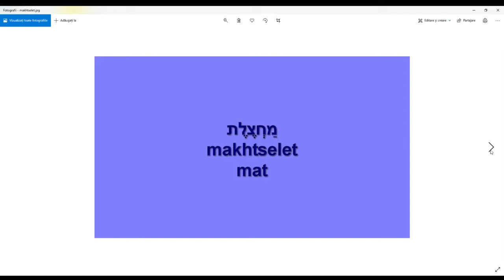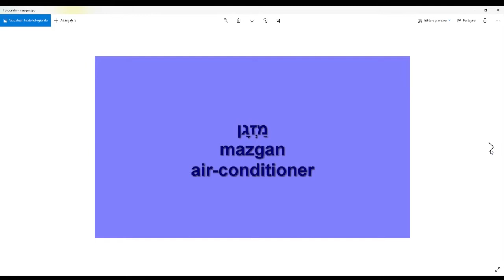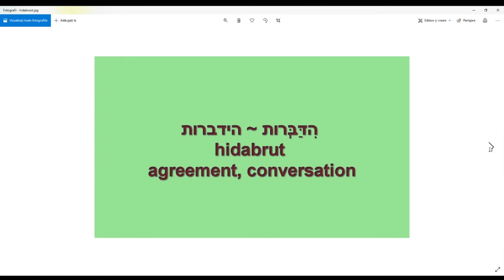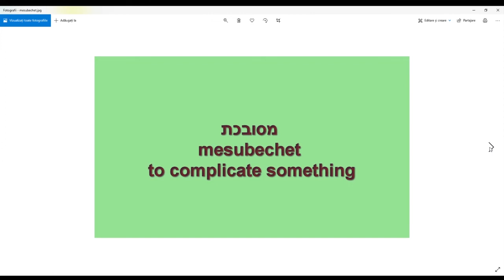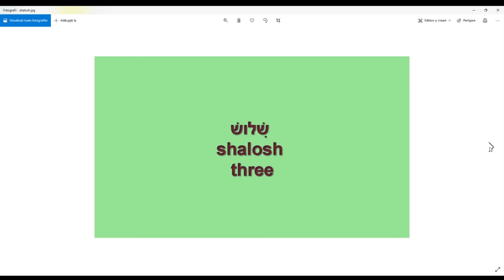100 funny Hebrew words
The purpose of this video is not to make fun of the Hebrew language, but to learn Hebrew in a fun way!